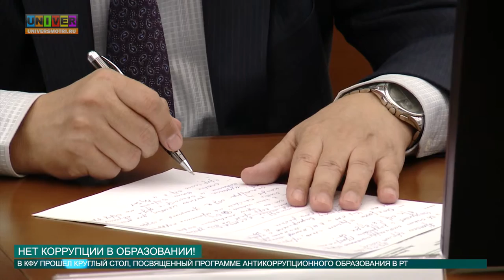Нет коррупции в образовании! от 29.03.2016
Опыт Татарстана в борьбе против коррупции всегда был одним из лучших в стране. А на этот раз силы правительства Республики направлены на искоренение проблемы в высших учебных заведениях. Круглый стол на эту тему прошел в Казанском федеральном университете.